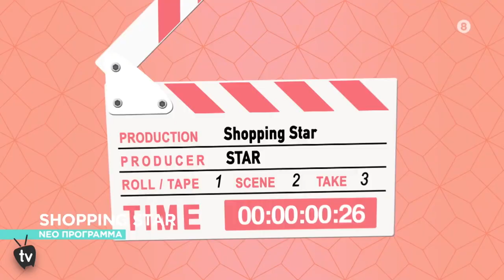STAR - Shopping Star | ΝΕΟ Πρόγραμμα | Trailer 2024